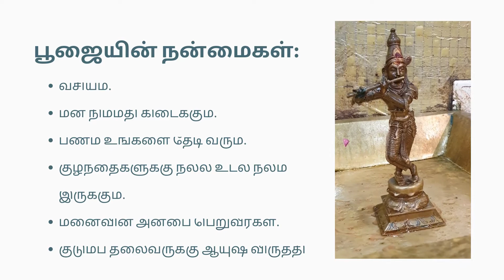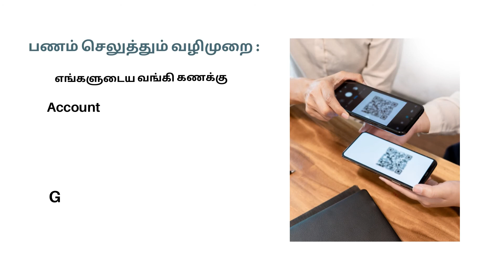கிருஷ்ண ஜென்மாஷ்டமி கோகுலாஷ்டமி # janmashtami # 2021 janmashtami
பூஜையின் நன்மைகள்:
வசியம்.
மன நிம்மதி கிடைக்கும்.
பணம் உங்களை தேடி வரும்.
குழந்தைகளுக்கு நல்ல உடல் நலம் இருக்கும்.
மனைவின் அன்பை பெறுவீர்கள்.
குடும்ப தலைவருக்கு ஆயுஷ் விருத்தி

உங்கள் பூஜையை முன்பதிவு செய்யுங்கள் :
30 வது ஆகஸ்ட் 2021

Account name :AADHESHRPO
Bank name : axis bank
Branch : Vadapalani
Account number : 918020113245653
IFSC CODE : UTIB0002559